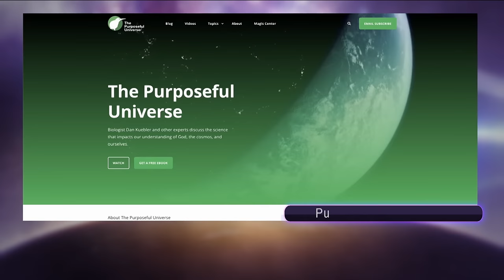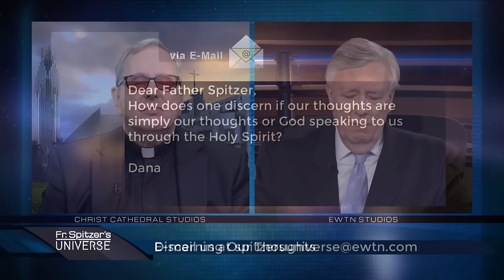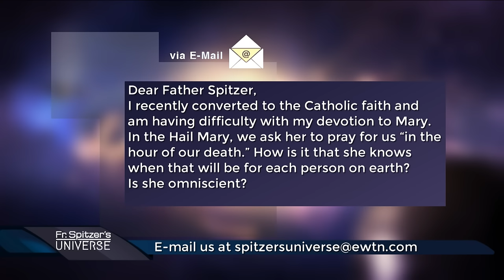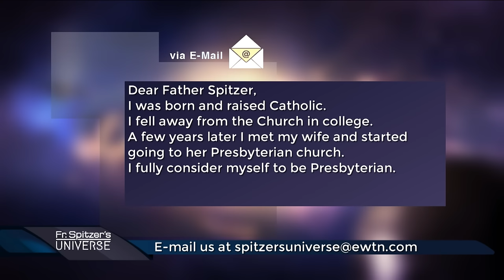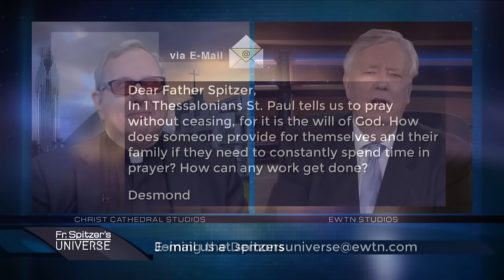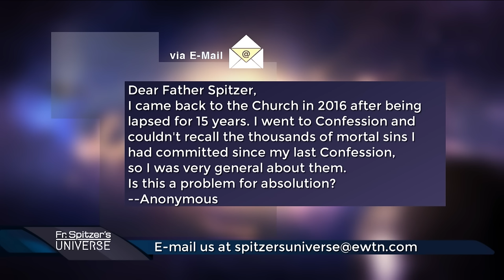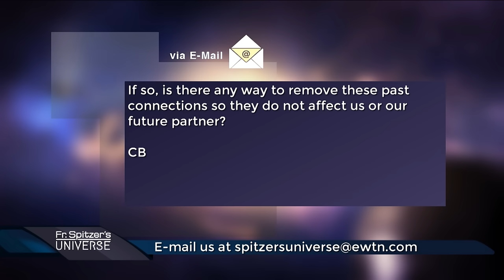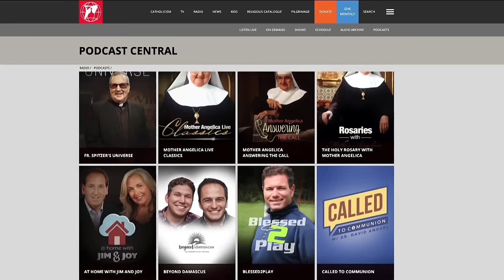FATHER SPITZER’S UNIVERSE - 2024-03-06 - ANSWERING VIEWER QUESTIONS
Viewers pose questions of faith for Fr. Spitzer and Doug Keck, asking why can’t we pray for ourselves in Purgatory and how do we discern if our thoughts are our own or from God?